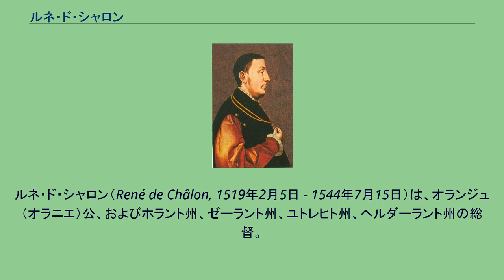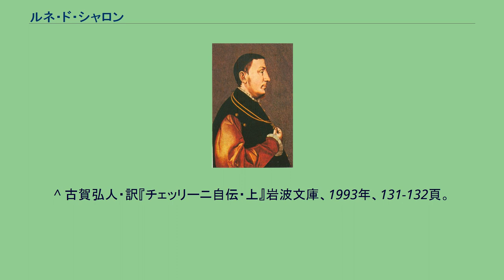ルネ・ド・シャロン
ナッサウ＝ディレンブルク家
ルネ・ド・シャロン（René de Châlon, 1519年2月5日 - 1544年7月15日）は、オランジュ（オラニエ）公、およびホラント州、ゼーラント州、ユトレヒト州、ヘルダーラント州の総督。
ナッサウ家の最初のオラニエ公であり、オラニエ＝ナッサウ家の祖と見なされることもある。
一般に祖とされるウィレム1世の従兄である。
ブレダ領主ヘンドリック3世・ファン・ナッサウ＝ブレダと2番目の妻クローディア・ド・シャロンの一人息子として生まれた。
ドイツ語名はレナートゥス（Renatus）。
母方の叔父フィリベール・ド・シャロンはシャロン家最後のオランジュ公だった。
フィリベールが1530年に嗣子なしに死去したため、ルネはシャロンの家名と紋章を用いることを条件に、オランジュ公領やフランシュ＝コンテの所領を相続した。
一方、父からナッサウ家のライン川左岸およびネーデルラントの所領も相続している。
1540年、ルネはロレーヌ公アントワーヌの娘アンヌと、ロレーヌ公国（バル公領）のバル＝ル＝デュックで結婚した。
2人の間の一人娘マリーは生後3週間で死亡し、他に子は生まれなかった。
シャロン家は代々ブルゴーニュ公の廷臣として仕え、ルネもブルゴーニュ公である神聖ローマ皇帝カール5世に仕えた。
第四次イタリア戦争にも参陣したが、1544年のサン＝ディジエの包囲戦のさなかに、25歳で戦死した（守備にあたっていたベンヴェヌート・チェッリーニが、砲につめた鉄屑を撃ち放ちルネを直撃した、という）。
ルネは生前、カール5世の意向により、父方の叔父ナッサウ＝ディレンブルク伯ヴィルヘルムの長男ヴィルヘルム（ウィレム）を相続人に定めていた。
カール5世が、万が一の際にルネの財産がプロテスタントのディレンブルク伯に渡ることを好まず、その子供であれば改宗も容易であると考えたためである。
実際にルネが不慮の死を遂げたことで、オランジュ公領やネーデルラントの所領などは全て、この11歳の従弟が相続した。
^ 古賀弘人・訳『チェッリーニ自伝・上』岩波文庫、1993年、131-132頁。